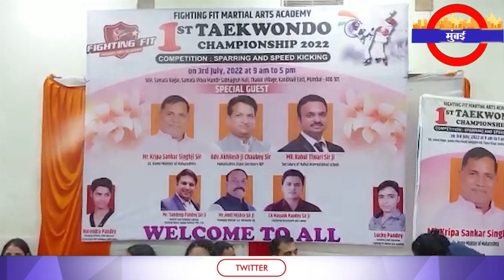कांदीवली में बच्चो ने दिखाया अपना हुनर , छोटा पैकेट बड़ा धमाका | Metro Mumbai